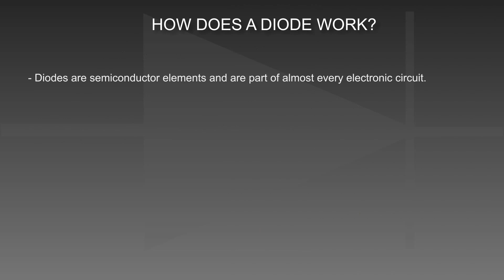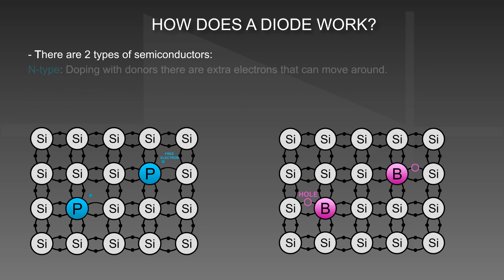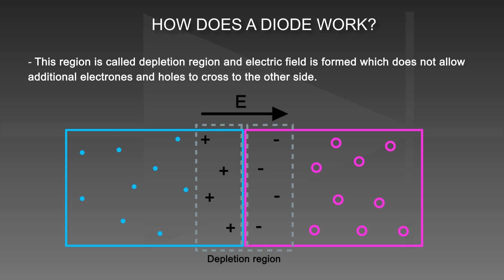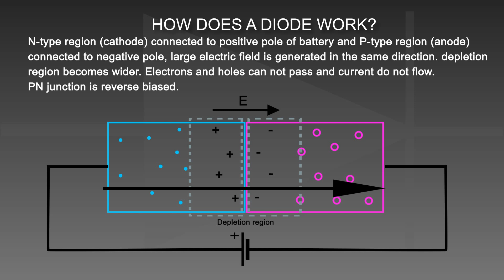What is a diode & How does a diode work?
What is a diode & How diodes work? Diodes are semiconducter elements and are part of almost every electronic circuit.Diodes basics have numerous applications across the electronic industry. It is what we call a PN junction diode, the simplest form of a semiconductor device. Diodes can be a PN junction diode, a zener diode, a schottky diode or even an LED. The more popular material used for diodes is silicon though germanium is also a material that can be used.
The main characteristic of a diode is that allows the current flow in one direction only, so they act as valve and are used to convert AC into DC.
PN Junction is formed when P-type and N-type semiconducters are put together phisicaly.
When PN junction is connected to voltage source (battery) there are two different situations, N-type is connected to postitive and negative pole of the battery.
Create:  Sasho Boshinoski
               Hrvoje Čočić
Category: Education